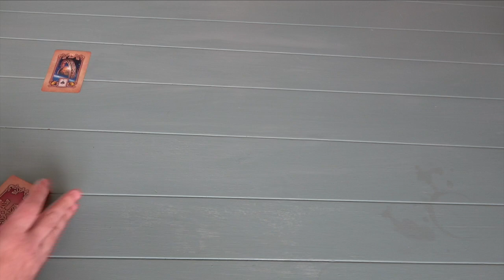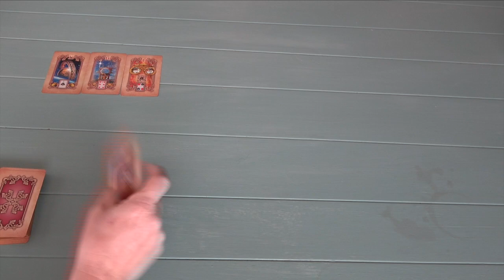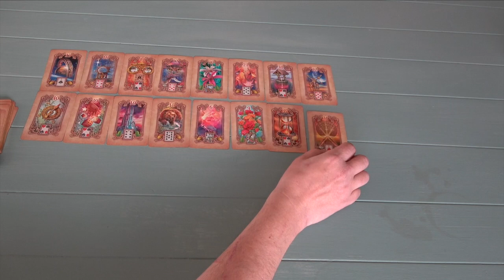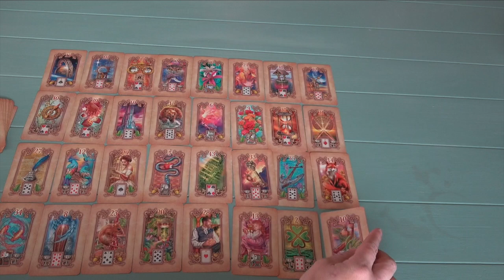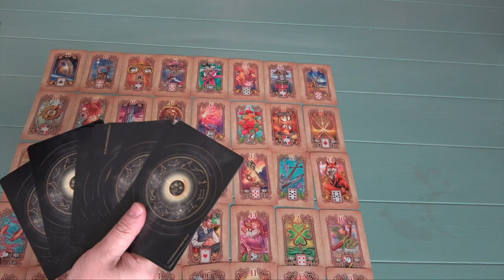Großes Kartenbild für Euch! Botschaften des Lichts